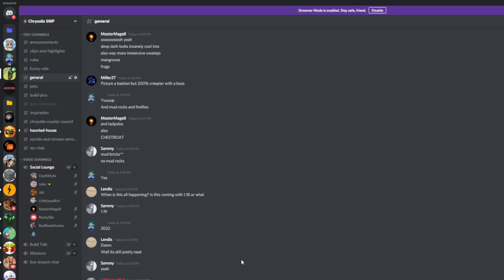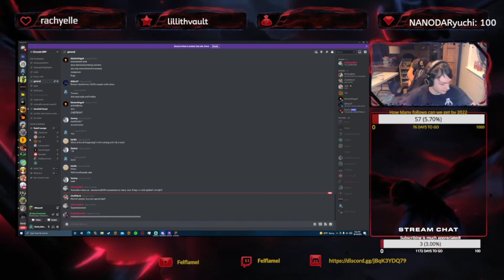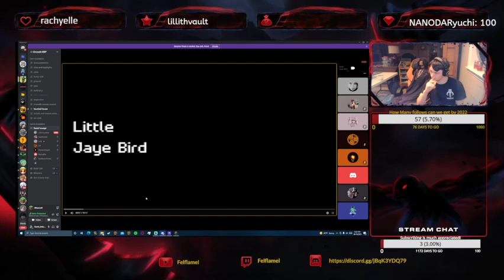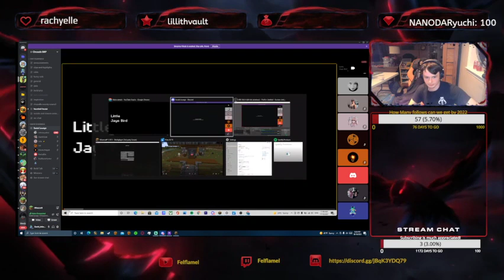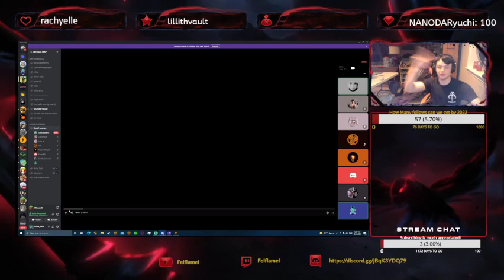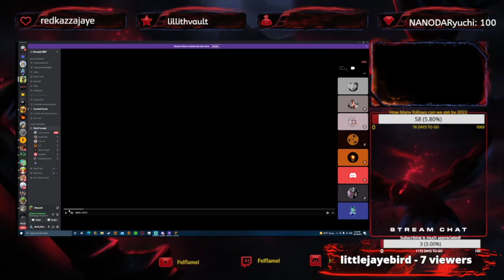HAUNTED HOUSE SERVER PROJECT REVEALED (VOD)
The Chrysalis SMP Minecraft server presents our largest build yet! watch the VOD of the stream here!